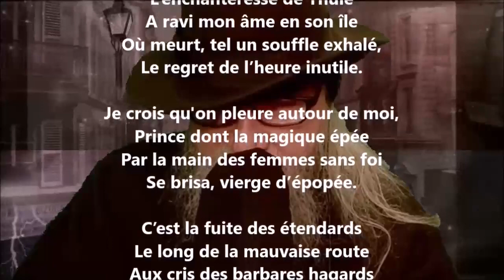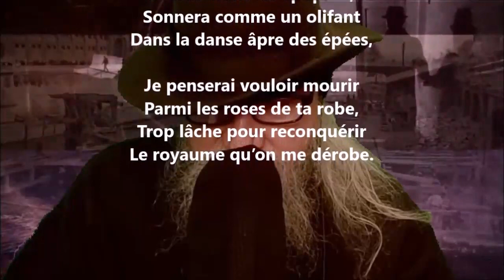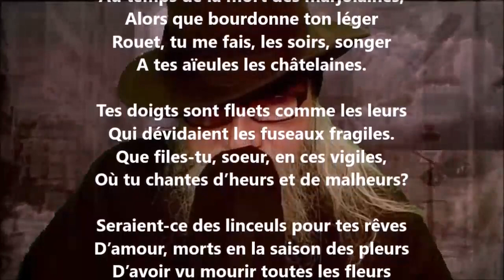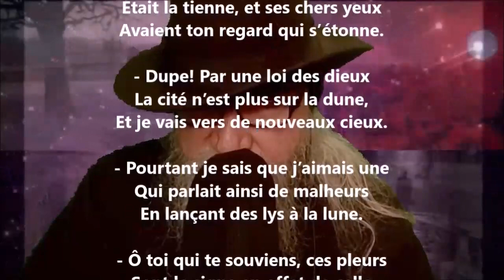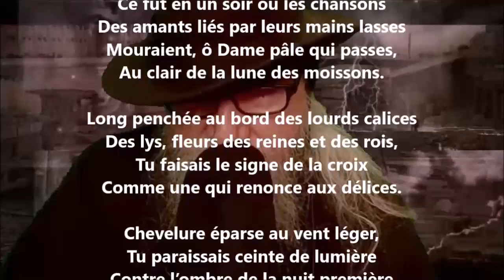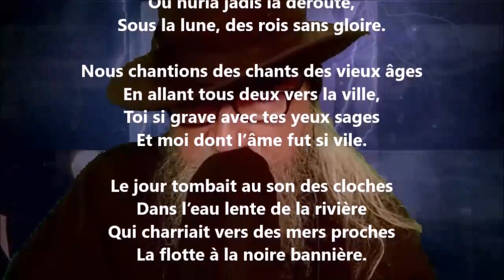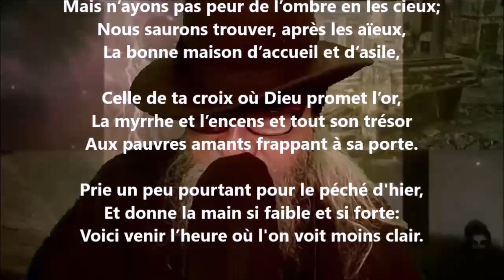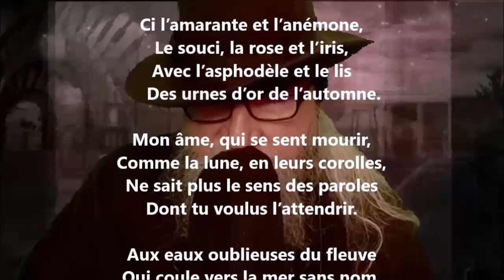Amour d'automne - Stuart Merrill lu par Yvon Jean